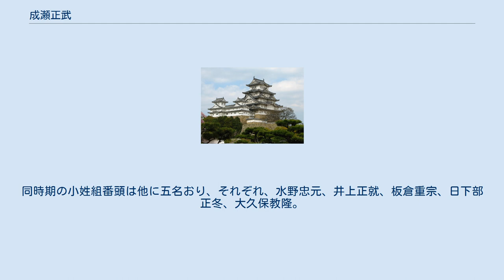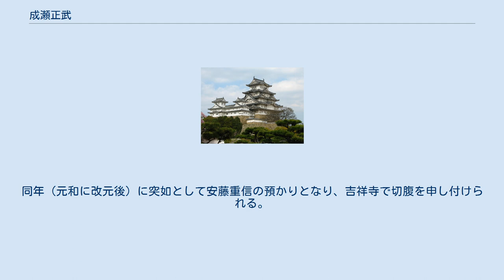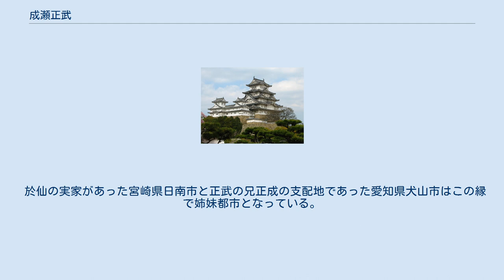成瀬正武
成瀬 正武（なるせ まさたけ）は、戦国時代の徳川家家臣。
父は成瀬正一。
母は山上氏。
 2代将軍徳川秀忠に6歳の頃から小姓として仕え、のちに花畑番（四番紫幌組）番頭に昇進して5000石を拝領。
同時期の小姓組番頭は他に五名おり、それぞれ、水野忠元、井上正就、板倉重宗、日下部正冬、大久保教隆。
 慶長10年（1605年）の徳川秀忠将軍宣下の際に、随身12名のうちの1人に選ばれ、従五位下に叙任される。
慶長16年（1611年）頃から江戸の秀忠と駿府の家康の間の連絡係を行い始める。
 慶長19年（1614年）10月16日に岡崎に滞在中の家康からの密命を秀忠に伝える。
その直後、大坂攻めの触れが出された。
正武も組下の隊士を連れ大坂へ出陣する。
大坂冬の陣では後藤基次の調略を家康より命ぜられた。
家康の陣所まで基次を連れてくることに成功したが、家康自身が応対をせず、説得にはいたらなかった。
大坂夏の陣では真田信繁隊の突入を受け、旗本隊が潰走していく中組下の士と共に奮戦した。
 慶長20年（1615年）に将軍秀忠の参内に随伴する。
同年（元和に改元後）に突如として安藤重信の預かりとなり、吉祥寺で切腹を申し付けられる。
介錯は後の栗原藩主で甥の成瀬之成が行っている。
切腹の理由は秀忠参内の際に、女院に近侍する女官と密通した罪で切腹となったとする記録や、小姓組の小山吉久（小山長門守吉久）と衆道の盟約を結び、再三の警告にもかかわらず密会を続けた廉で切腹となったとする記録など、不明瞭な罪科での切腹となっている。
 成瀬正武の切腹には、大久保派であったために大久保長安事件に連座して本多派に粛清された、於江与派として3代将軍に国松を押していたため、家光を押す春日局・天海派に粛清された、大坂夏の陣の際、於江与の密命を帯びて大坂方の脱出の手引きをした、など諸説出ているが、真相は不明である。
 正武切腹後、残された於仙と幼い子供たちは実家の飫肥伊東家を頼った。
長男の成瀬祐正（虎之助）は父正武と親しかった井伊直孝や土井利勝、安藤重信をはじめ、従兄弟の正虎、之成らと文通を続け、帰参を申し出続けるも聞き届けられず、伊東内膳祐正と改名し飫肥城松の丸にて失意のままその生涯を終える。
 祐正の次男祐勝は父の意思を継ぎ成瀬伊織と名乗り、幕閣への帰参を願い出続ける。
成瀬正虎の取り計らいで、一旦尾張藩へ仕官することになるが、振袖火事の影響で江戸詰めから本藩勤務となり、幕閣への帰参は遠のく。
尾張藩では成瀬氏発祥の地である三河国足助庄成瀬郷高浜村の所領を与えられ、犬山成瀬の与力として高浜弥次右衛門を称するようになる。
 この高浜弥次右衛門の嫡系子孫に、幕末に尾張藩で発生した青松葉事件に連座して処刑された十四士の一人、成瀬正順がいる。
 また、伊東姓を賜姓された祐正の三男伊東正美は飫肥伊東家の一門三家のうちの一家である主水家の祖となり、同じく伊東姓を賜姓された正武の次男祐秋は図書家の祖となり、伊東氏御一門三家のうち二家は正武の子を祖とする。
 於仙の実家があった宮崎県日南市と正武の兄正成の支配地であった愛知県犬山市はこの縁で姉妹都市となっている。